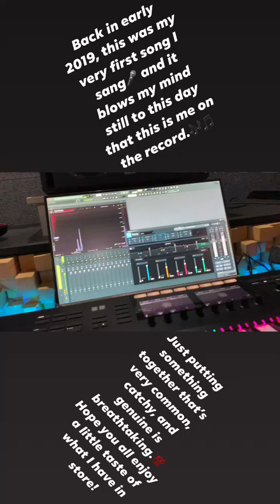Maroca Liso - The One [Prod. by Sturza Cosmin] (P.F #3)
Maroca Liso - The One [Prod. by Sturza Cosmin] (Production Footage #3)

Back in early 2019, this was my very first song I sang🎤 and it blows my mind still to this day that this is me on the record.🎶🎵 Just putting something together that’s very common, catchy, and genuine is breathtaking.💯 Hope you all enjoy a little taste of what I have in store!